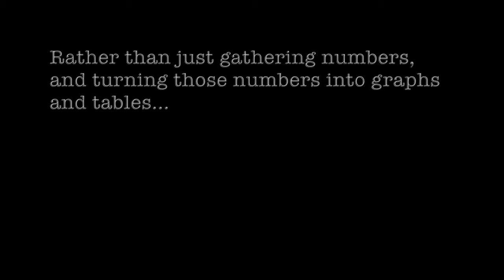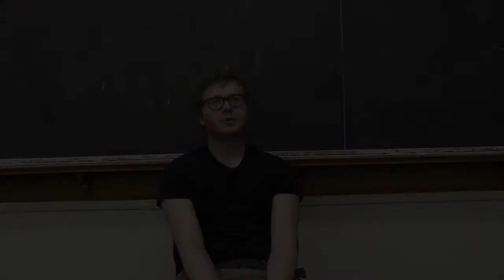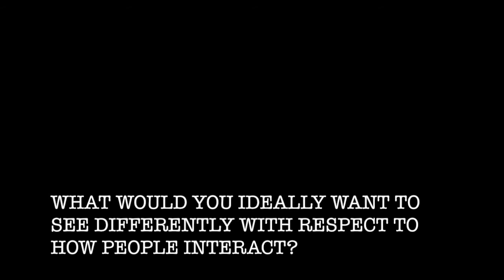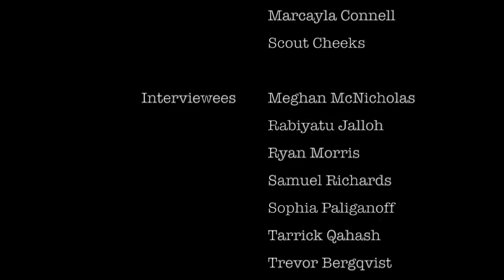Self-Described Identities of Penn State Students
Anna Zuckerman
Scout Cheeks
David Spiller
Khongorzul Lkhagvarsuren
Cara Thompson
Kylie Doran
Faith Gongaware
Erin Baumgartner
Julia Ramirez